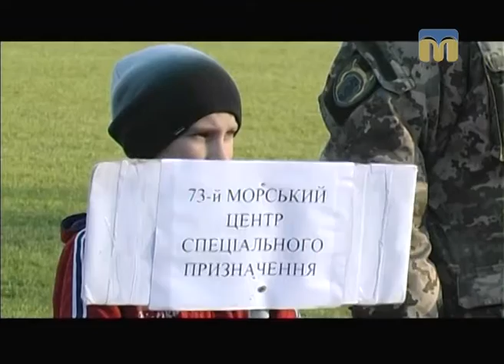ТНМ — сюжет - У Миколаєві відбувся регіональний етап чемпіонату з футболу на Кубок Героїв АТО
У Миколаєві нагородили переможців регіонального етапу чемпіонату з футболу на Кубок Героїв АТО.